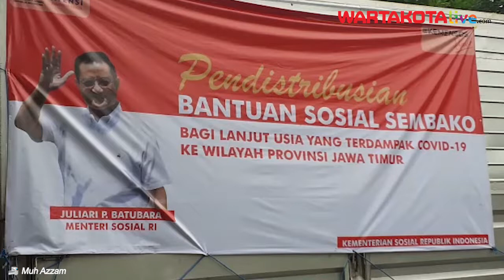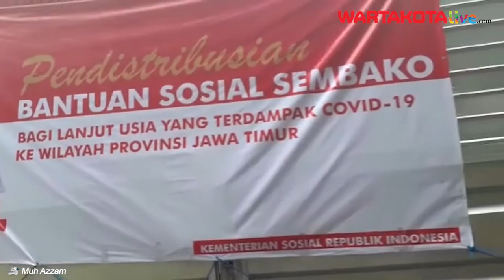Refocusing Anggaran, Kemensos RI Kirim 2.000 Paket Sembako untuk Lansia Wilayah Jawa Timur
WARTAKOTA, BEKASI--- Kementerian Sosial RI mengirimkan ribuan paket sembako untuk warga lanjut usia (lansia) ke wilayah Provinsi Jawa Timur.

Pakat sembako itu berjumlah 2.000 dikirim menggunakan dua truk besar dan dilepas secara resmi oleh Dirjen Rahabilitasi Sosial Harry Hikmat didampingi di Kantor Departemen Sosial (Depsos) Jalan Joyomartono, Kecamatan Bekasi Timur, Kota Bekasi, pada Senin (15/6/2020) sore.

Harry menuturkan sebanyak 2.000 paket sembako itu hasil refocusing anggaran di Direktorat Rehabilitasi Sosial.

Total ada 6.806 paket sembok hasil refocusing anggaran untuk penanganan Covid-19.

"Total ada 6.486 paket sembako hasil refocusing, 2.000 dikirim ke Jawa Timur, sisanya ada ke Jawa Barat, Jawa Tengah, Banten, Yogyakarta tahap berikutnya," kata Harry.

Sebanyak 2.000 paket yang dikirim ke Jawa Timur itu diperuntukkan warga lansia. Hal itu dikarenakan kalangan yang paling rentan terdampak Covid-19.